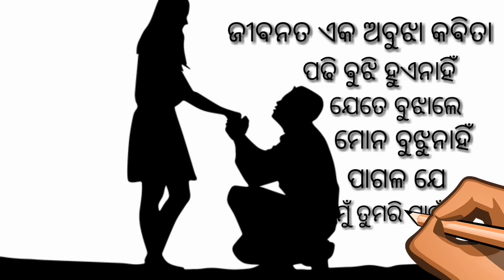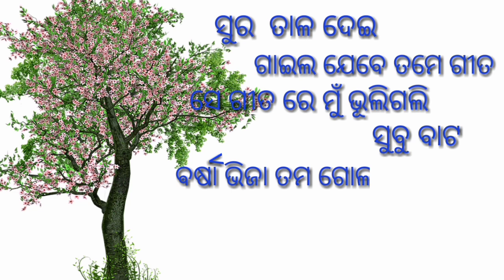video sex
Odia New Status Shayari 2021 !!
Love Romantic Shayari In Odia !!